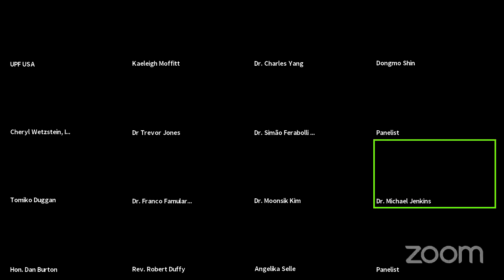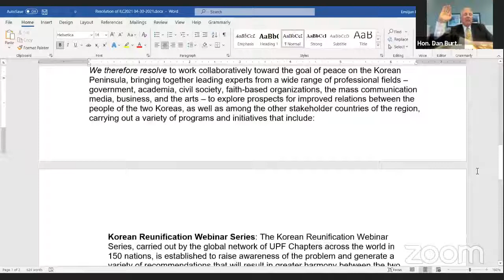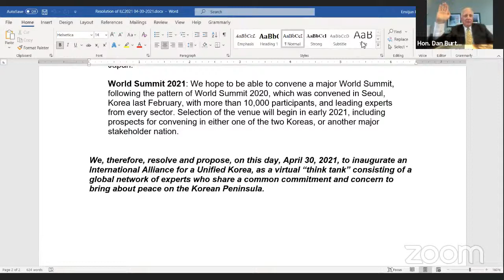ILC April 2021: Session 10, Closing & Resolution